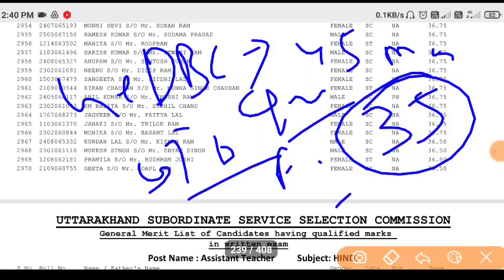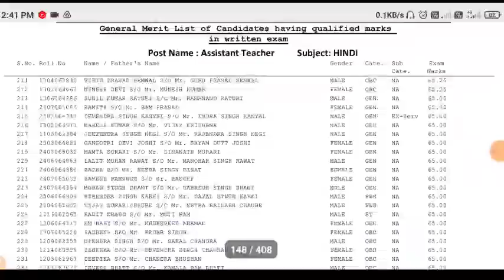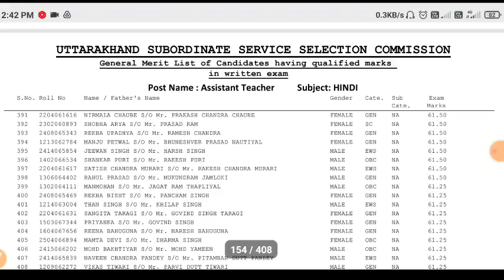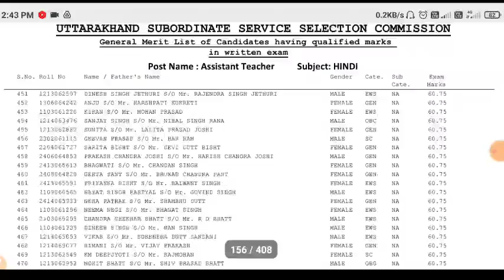LT शिक्षक सभी विषयों की सभी अभ्यार्थियों देखे अपना Marks किसका नाम आएगा waiting list मेंPDF download